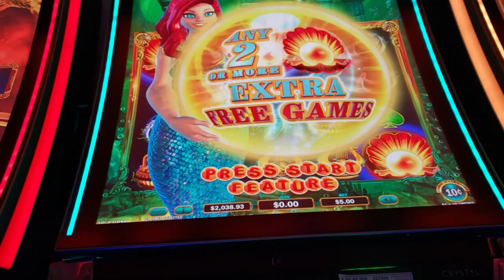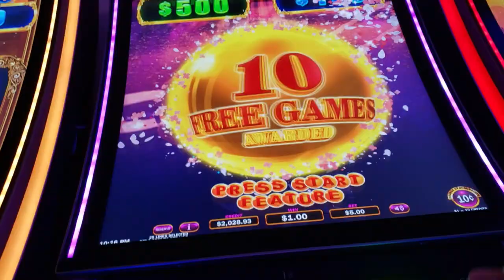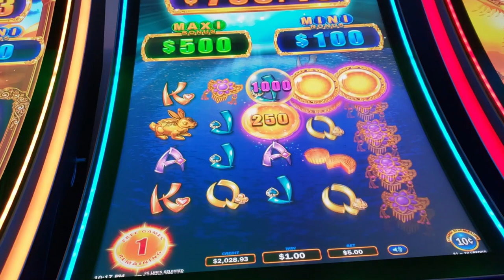(SHORT) $5 Pokie Fails - 2 Bubble Blast Free Games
Some very bad free games on the Bubble Blast Series. I'm aware that a Progressive Bubble can appear but these have been pretty terrible for me.